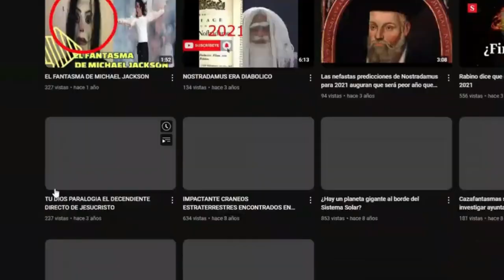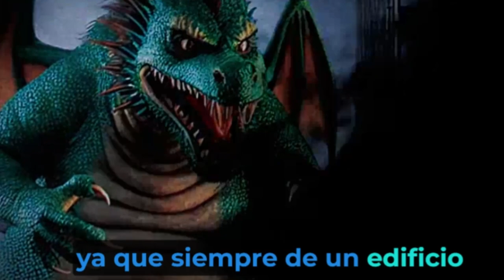EXPLICACÍON PARA TODO LO PARANORMAL Y LO RARO TEORIA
TEORIA QUE SUPUESTAMENTEa intenta explicar todo lo paranormal sera cierta tienes que escucharla
Únete a este canal para acceder a sus beneficios: